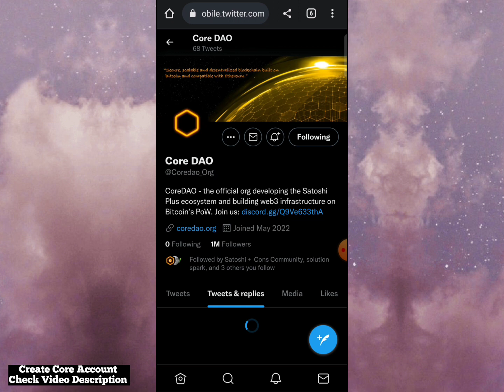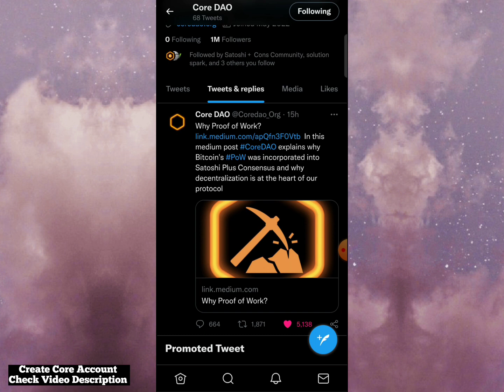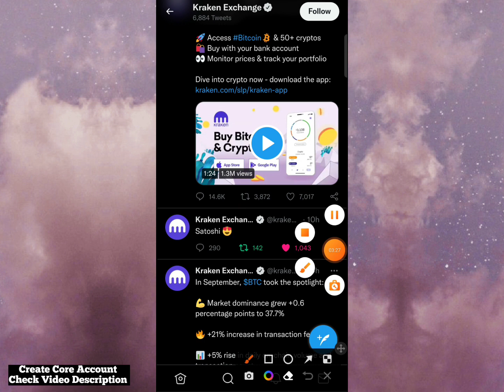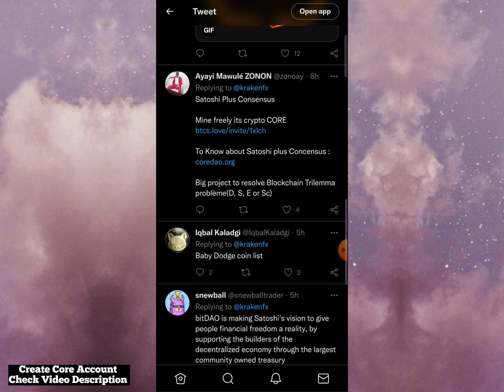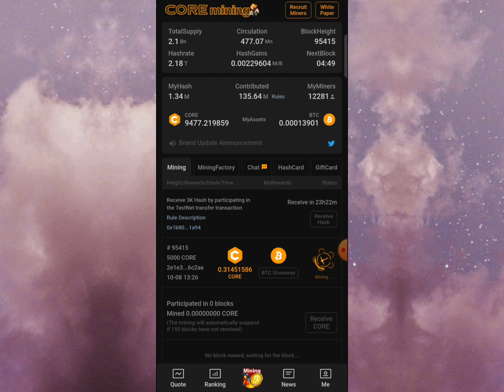Satoshi Core New Announcement | Kraken Exchange Tweet About Satoshi | Mainnet Coming Soon